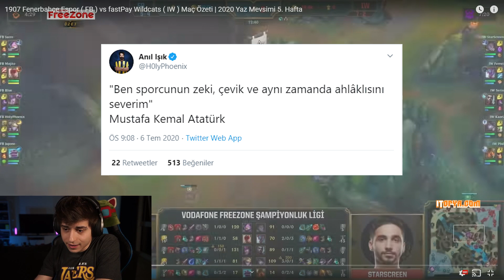FENERBAHÇE'NİN HATASI NEYDİ? (Elwind Analiz)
FENERBAHÇE'NİN HATASI NEYDİ? (Elwind Analiz) adlı videom yayında! Rehber gameplay videoları oynanış özet leri elwind analiz leri ve LoL moba maç yayın anları devamı için videoyu beğenmeyi unutmayın 👍  Zil'e tıklayıp bildirimleri açabilirsiniz 🔔